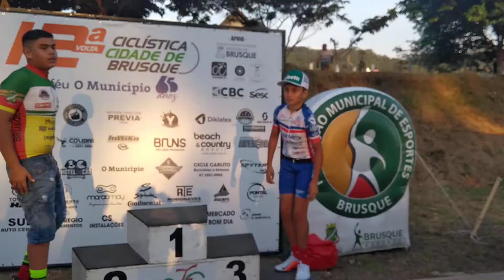Brusque Campeões prova contra relógio Speed Infanto Juvenil podium Bryan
Brusque Santa Catarina bike